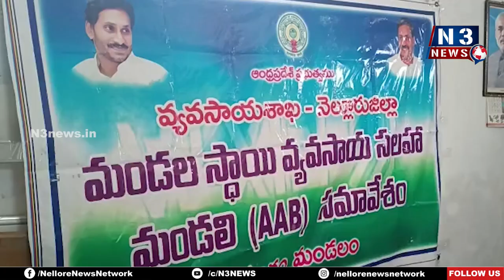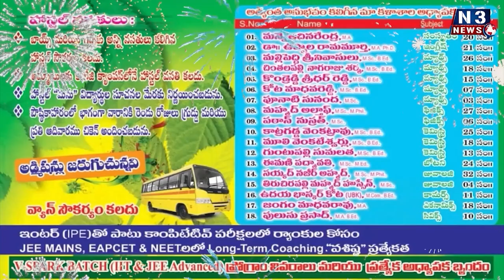ఆర్‌బీకేల్లో ఎరువులు, విత్త‌నాలు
రైతులు స‌ద్వినియోగం చేసుకోవాల‌ని సూచ‌న‌
విలేజ్ అగ్రికల్చర్ అసిస్టెంట్లకు అవగాహ‌న క‌ల్పించిన సంగం ఏవో శ్రీ‌హ‌రి